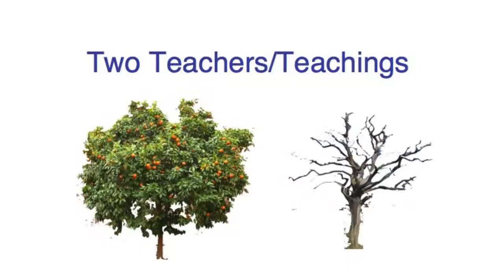03/17/13 - Think Right, Win the Fight